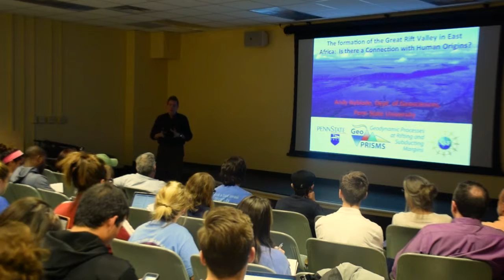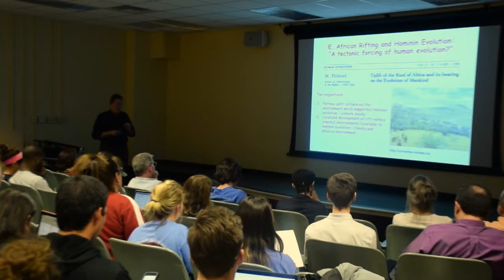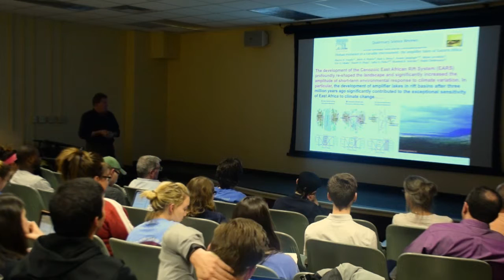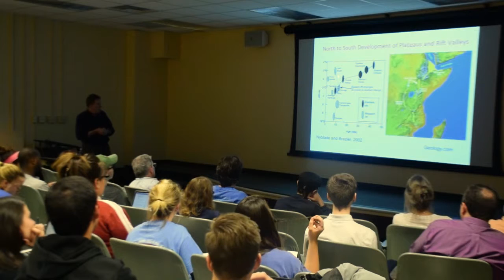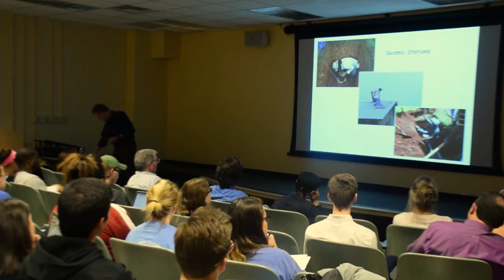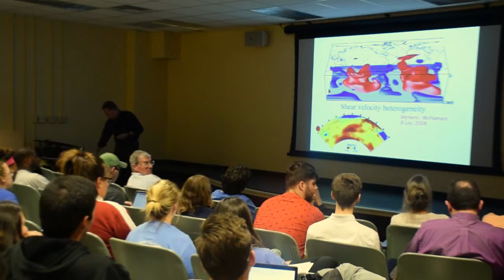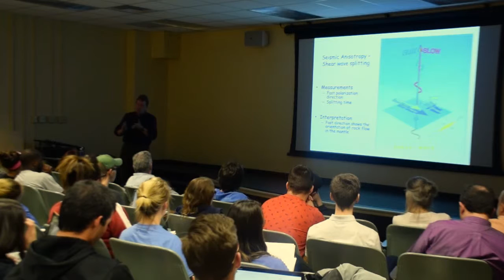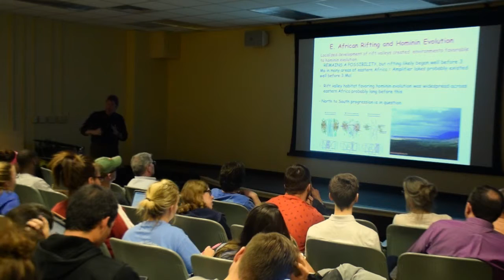GeoPRISMS DLP - Andy Nyblade at Eastern Kentucky University March 2016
Part of the GeoPRISMS Distinguished Lecture Series, Andy Nyblade (Penn State) visited Eastern Kentucky University where he presented his talk "The Formation of the Great Rift Valley in East Africa: Is there a Connection with Human Origins?"
The GeoPRISMS Distinguished Lectureship Program is an opportunity for US colleges, universities, museums, and other institutions to host lectures by outstanding geoscientists.
GeoPRISMS is funded by the National Science Foundation.